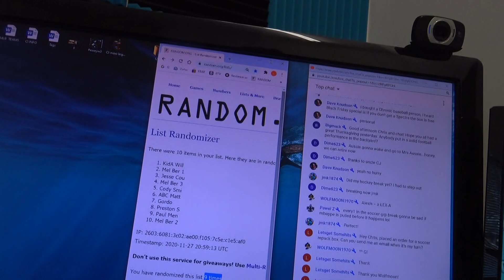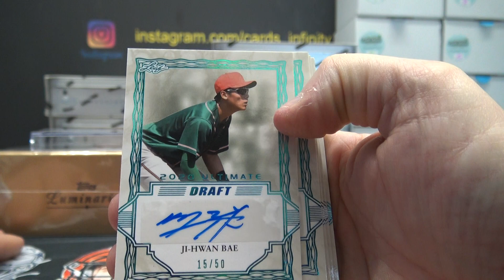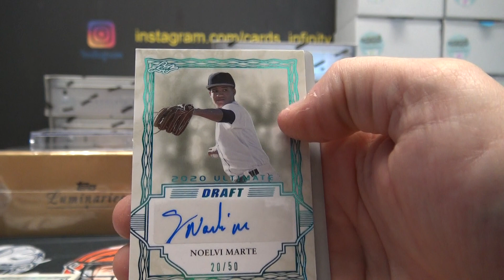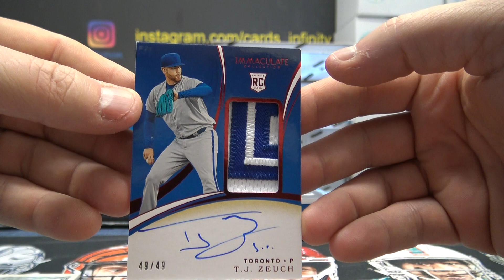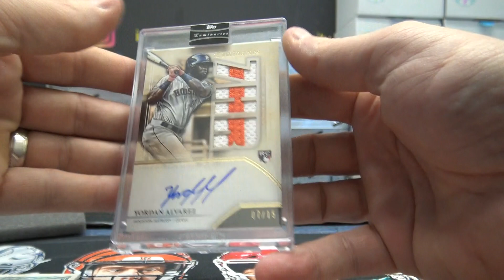2020 Topps Luminaries, Immaculate & Ultimate Baseball 3 Box Break